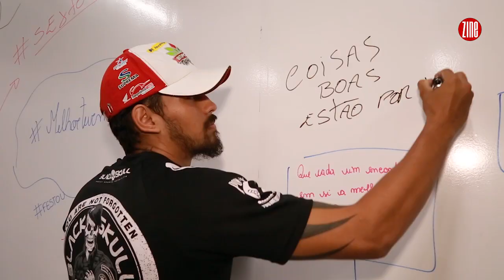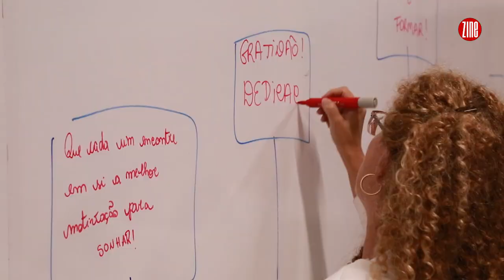Boas-vindas Doctum Juiz de Fora | TV ZINE #887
O ano letivo começou nas faculdades da Rede Doctum e, para dar boas-vindas aos alunos, rolou pocket show com a banda Muamba e muita descontração. Dê o play!

📣 Quer saber mais sobre o Campus Direito da Doctum?

🏡 Endereço: Avenida Rio Branco, 2655 - Centro